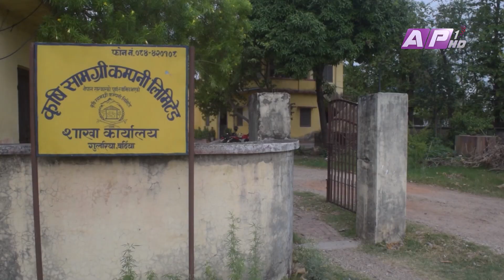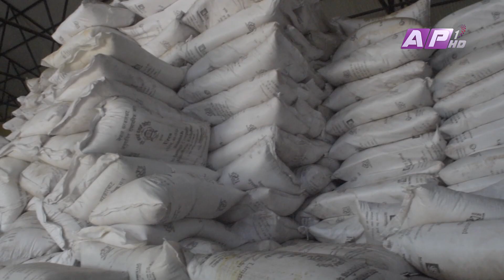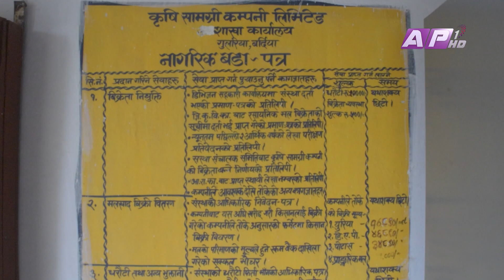मल अभावले किसानहरू आक्रोशित ! | AP REPORT | AP1 HD